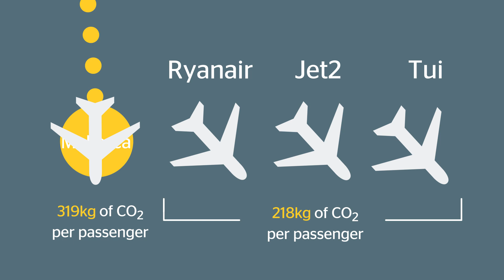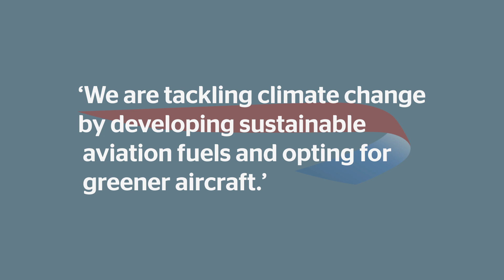How to fight climate change by flying budget - Which?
Air travel is bad for the environment. But switching airlines could dramatically reduce your carbon footprint. A Which? Investigation has calculated carbon emissions to find the lowest carrier on popular routes.